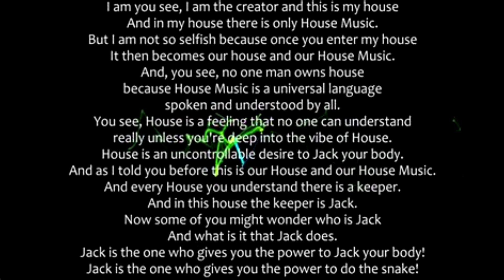Timmy Trumpet - Wassup Dub Edit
Timmy Trumpet & Kastra Feat. Chuck Roberts Listen To The Horns ♥️🇺🇦